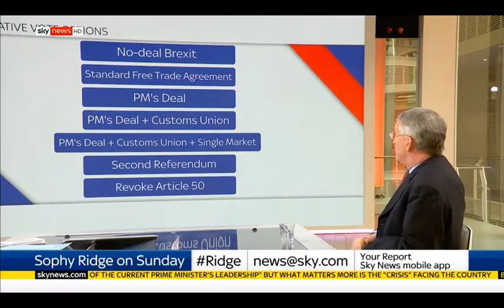Brexit Select Committee Chair Hilary Benn's Interview on Sky's Ridge on Sunday